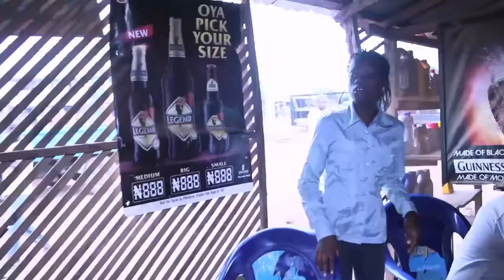Marijuana ( Episode 52 )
Precious Stone Comedy